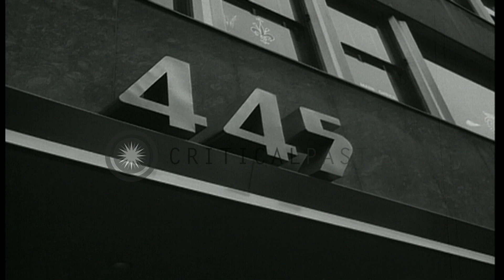445 Park Avenue, at East 57th Street in Manhattan, New York City HD Stock Footage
445 Park  Avenue, at East 57th Street in Manhattan, New York City

Views of twenty-two story building, 445 Park Avenue, at East 57th Street, in Manhattan, New York City. Cars pass on the streets. Several cars parked in front of the buildings. A sign reads 'E 57 Street, No standing, No parking'. Vehicular traffic and pedestrians in the area. Location: New York City. Date:  1963.

57,000+ broadcast-quality historic clips for immediate download.